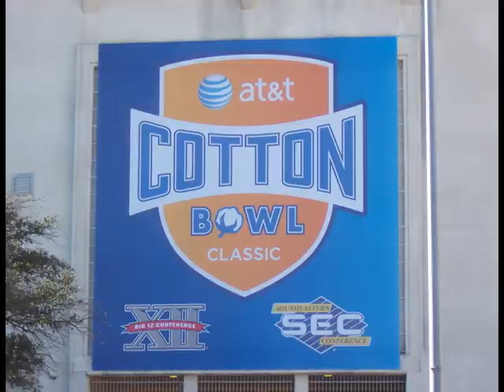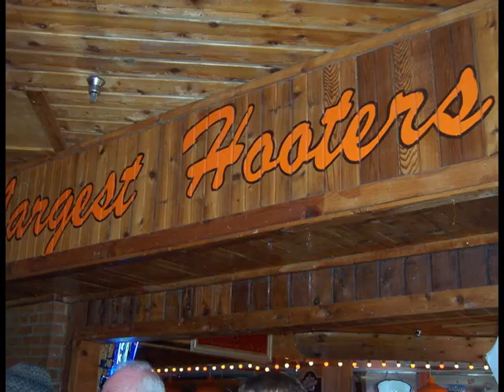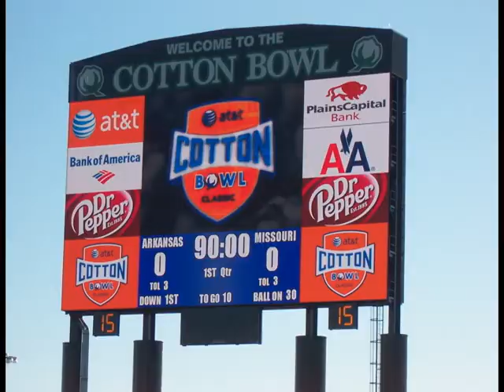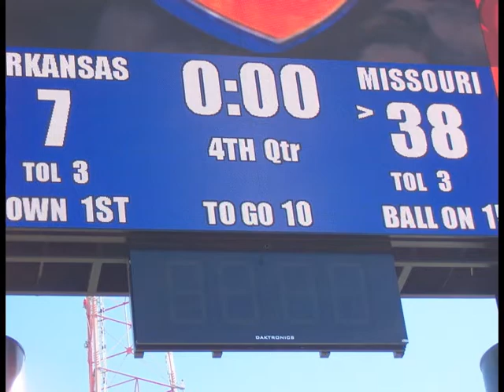Cotton Bowl 2008 Pic Montage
Just some pics I took at the 2008 Cotton Bowl between Missouri and Arkansas and some narration I threw in.